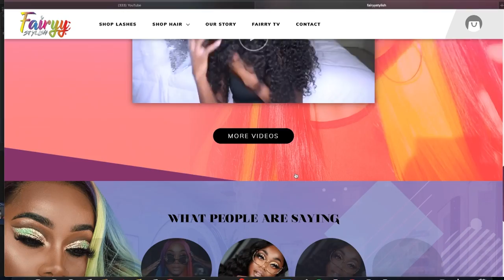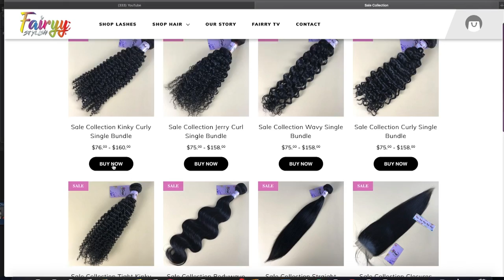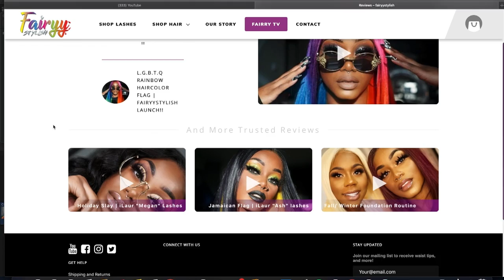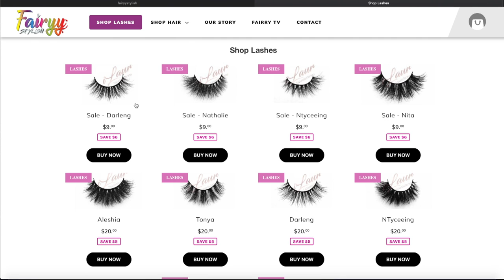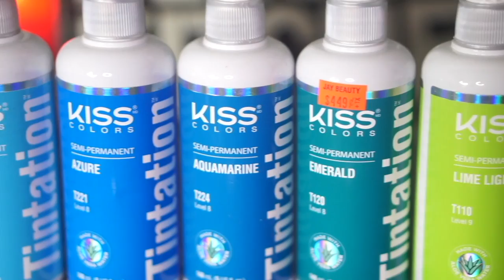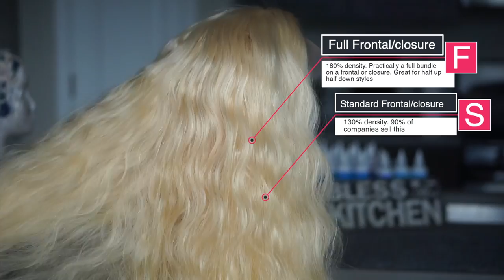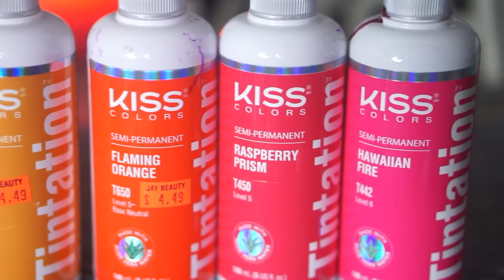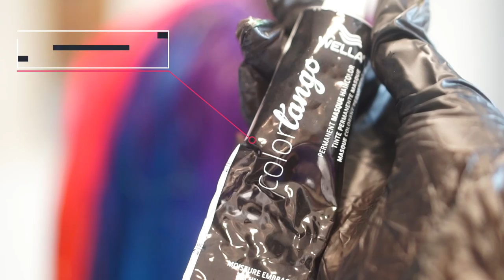THE BEST Rainbow Hair EVER 🌈 | Simple Beat Makeup | Fairyystylish Launch + Promo code!!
PLEASE READ!

Lashes in video: Anissa

Use promo code: FS2018 for 25% off your order
min. $30

Songs listed in video

♡ Social Media ♡
● Business ig: @fairyystylish (follow for all updates)

Left side
Kiss colors- vivid violet, cyan, azure & aquamarine mixed, emerald, lime light
Right side
Kiss colors- electric yellow, ginger, flaiming orange, raspberry prism, Hawaiian fire
Ion after color sealer conditioner
Wella color tango | 7nn & 7b mixed
Sebastian shaper spray

♡Wig Making Materials: ♡
Cork wig making block head
Wig head tripod
Black thread (nylon) local beauty supply (sally doesn't have on website)
tweezers
comb
butterfly clips

♡ camera used: Sony a6000 w/ 50mm prime lens